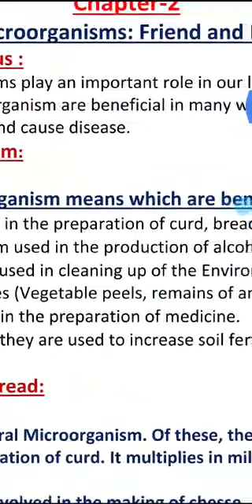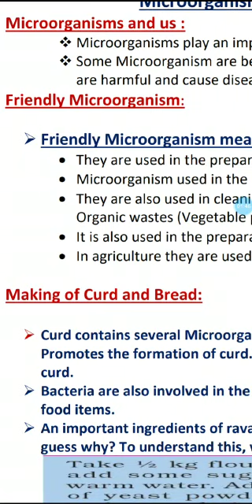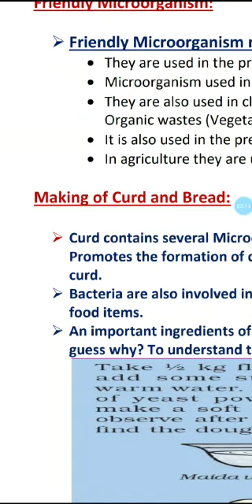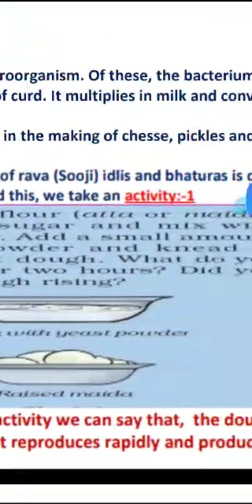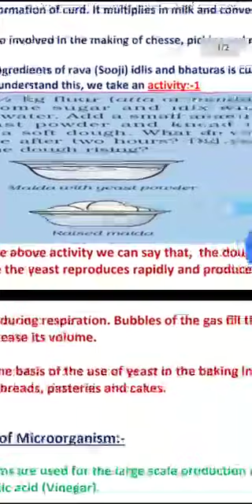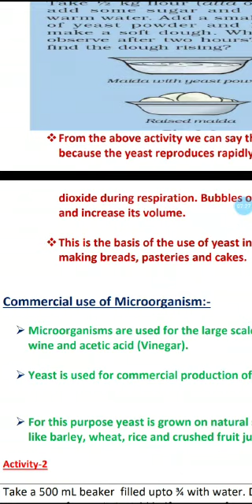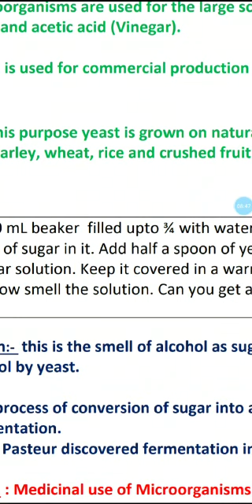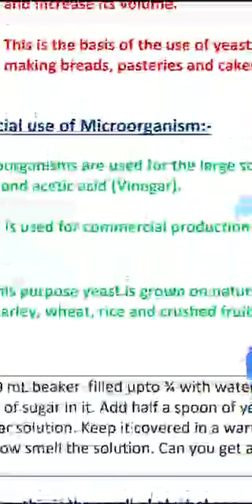SCIENCE, CLASS 8, TOPIC- MICROORGANISMS. BY PRIYANKA JHA, 28.04.20, TGT SCI, RSM PUBLIC SCHOOL, SUP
SCIENCE, CLASS 8, TOPIC- MICROORGANISMS. BY PRIYANKA JHA, 28.04.20, TGT SCI, RSM PUBLIC SCHOOL, SUPAUL